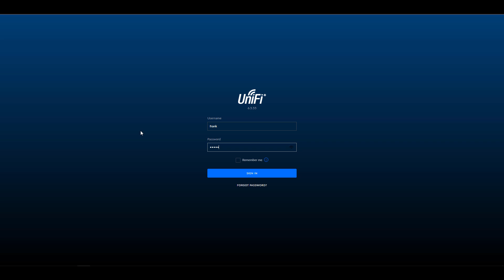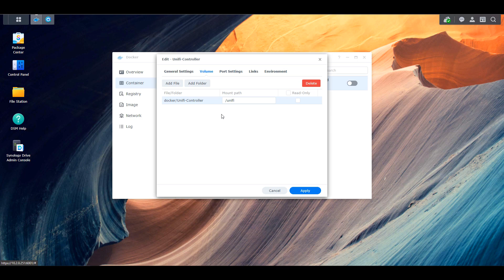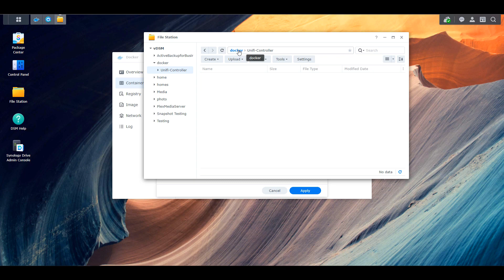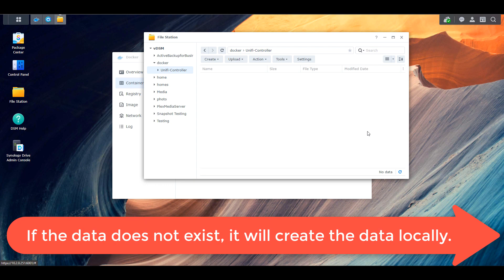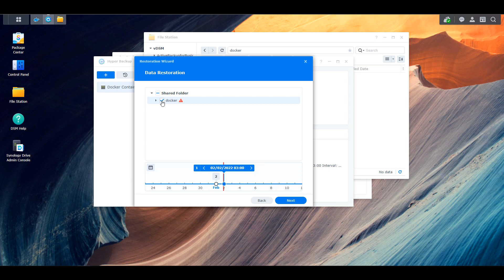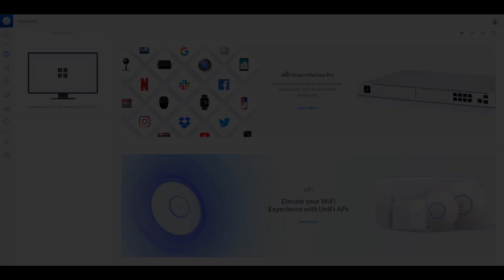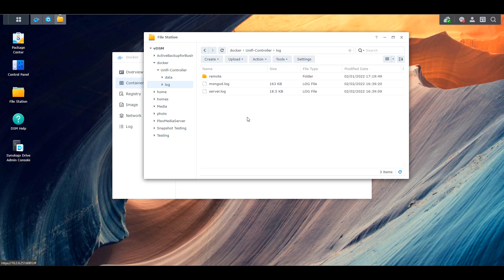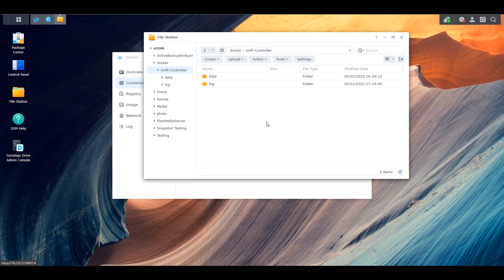How to Back Up Docker Containers | Backup & Restore Tutorial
This tutorial focuses on how to back up docker containers. The instructions utilize a Synology NAS and show how to back up a docker container volume, then how to restore it if necessary.